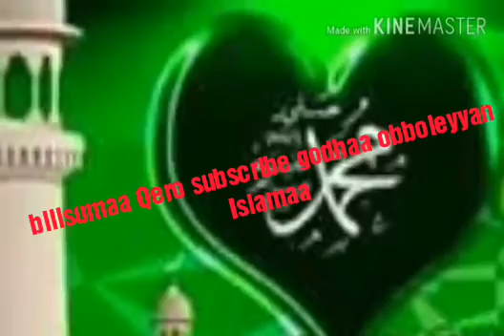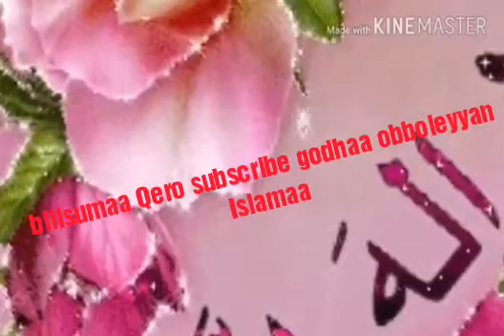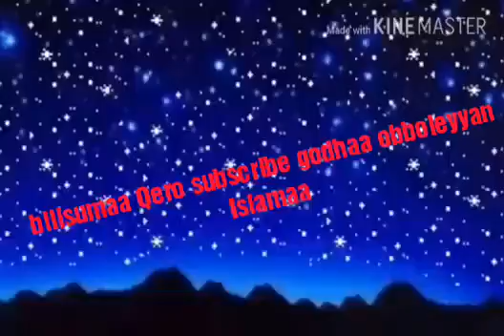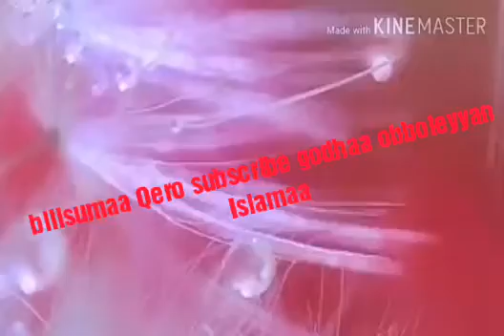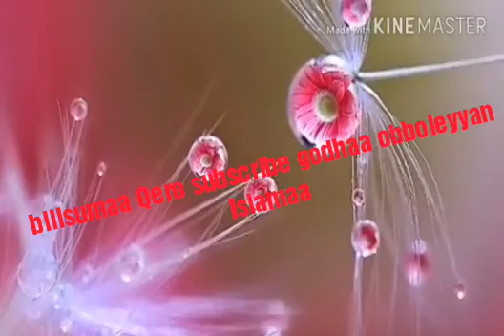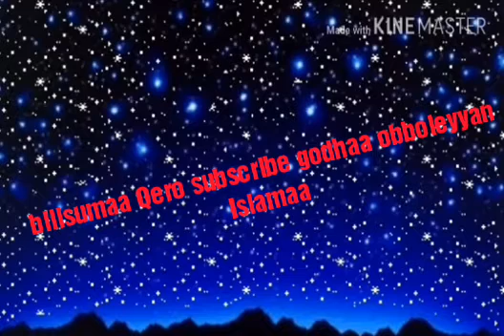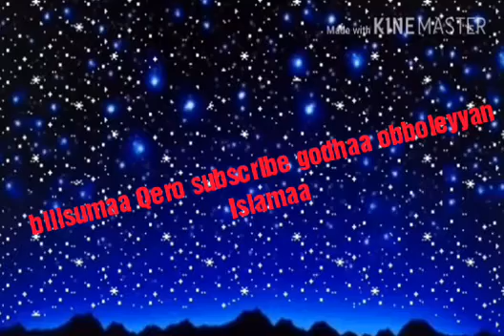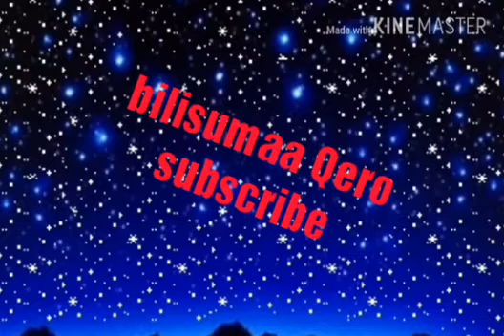Yaa babbii yaa allhu yaa kaan nuf kane dinii-14-Feb-2018new